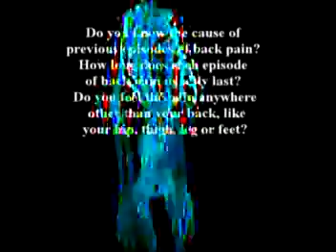56. A discussion on joint injures by Dr Alimorad Farshchian